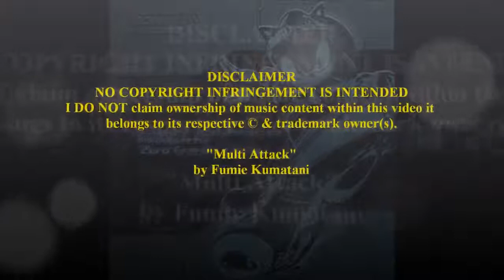Rock Bison vs Trygle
[Plastic] BB10 Beybattle, Rock Bison vs Trygle